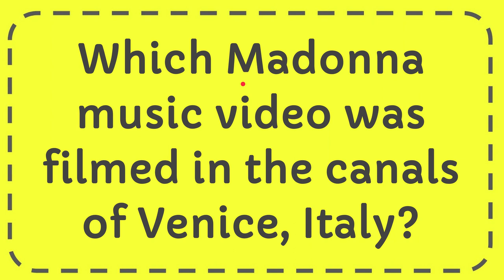Which Madonna music video was filmed in the canals of Venice, Italy?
Which Madonna music video was filmed in the canals of Venice, Italy? NEW VIDEO#